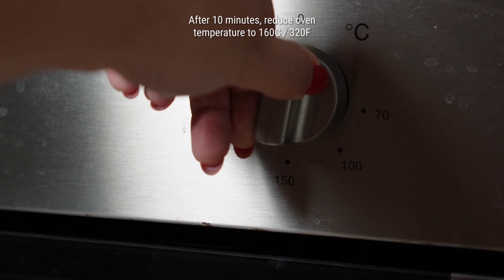Classic Cantonese Mooncake with Double Yolk Lotus Seed Paste 双黄莲蓉广式月饼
Classic Cantonese Mooncake with Double Yolk Lotus Seed Paste 广式月饼
The traditional classic Cantonese Mooncake is one of the most commonly known mooncake, characterised by its glossy golden crust, and imprinted with beautiful delicate patterns. In this recipe, I used white lotus seed paste with double yolk, giving it an aromatic contrasting flavour of sweet and savoury in one pastry.

Ingredients:
★150 g golden syrup
★½ tsp lye water aka Kansui or 枧水
★50 g neutral flavoured cooking oil such as canola oil, peanut oil, vegetable oil, sunflower oil
★220 g plain flour or all-purpose flour
★1-2 tbsp plain flour for dusting the mooncake mould
★1 egg yolk room temperature, for egg wash
★16 salted egg yolks
★480 g white lotus seed paste store bought or homemade
★1 tbsp Chinese wine

00:00 Mooncake
00:15 Ingredients
00:19 Cook the salted egg yolk
00:40 Make the dough
01:57 Wrap the filling
03:06 Assemble the mooncake
04:02 Bake the mooncake
05:37 Enjoy!